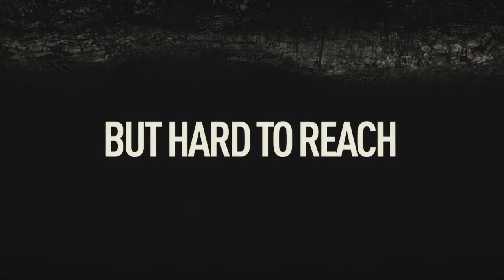Operation Flashpoint: Dragon Rising (Xbox 360) - Let's Play 1001 Games - Episode 558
Going to war somewhere in the south pacific...

Operation Flashpoint: Dragon Rising is a tactical shooter video game for Microsoft Windows, PlayStation 3 and Xbox 360 developed by British game developer Codemasters. Codemasters has advertised the game as a tactical shooter designed to represent modern infantry combat realistically. It is a stand-alone sequel to Bohemia Interactive's Operation Flashpoint: Cold War Crisis, but was developed entirely by Codemasters due to a falling-out between the two companies.

Dragon Rising takes place on the fictional island of Skira, in May 2011. After 2008 Global Economic Crisis causes mass unemployment and political destabilization in China, the People's Liberation Army (PLA) seize control of Skira and the vast, newly discovered reservoir of oil there, from the Russian Federation. Peace talks prove useless as both combatants lay claim to Skira due to previous ownership of it. The situation deteriorates quickly and China begins to fortify its northern provinces in anticipation of armed conflict with Russia. Russia, already countering the PLA on the Chinese mainland, calls to the United States to retake Skira from the Chinese. Bound by treaty arrangements made after the end of the Cold War, America agrees and the two biggest armies in the world begin to clash on the island.

Dragon Rising uses a version of Codemasters' EGO Engine, shared with a number of Codemasters' racing games. The engine has been designed to support Dragon Rising's wide, open spaces and 35 km (22 mi) draw distances.[1]

The game features both night vision and thermal imaging effects, real-time weather, lighting and shadow effects, 5.1 and 7.1 surround sound support.[8] Other effects include realistic ballistics and limb disattachment. Weapon attachments, a medic system, and swimming are also featured.

The PC version of the game has a mission editor,[9] which allows players to create their own missions for single player, multiplayer and cooperative game modes. The editor is real time, meaning no pre-render of the work is needed, users press a key and can drop into the mission 'live' to test out or play. The editor supports many features including time of day, visual effects, dynamic weather and Lua scripting.

The main release of Dragon Rising was followed by two downloadable content expansion packs, both containing multiplayer game modes. "Skirmish" was released on November 5, 2009 for the PC, with Xbox 360 and PS3 versions following at later dates. On February 16, 2010, Codemasters Community Manager 'Helios' announced that development of Operation Flashpoint: Dragon Rising content had ceased.